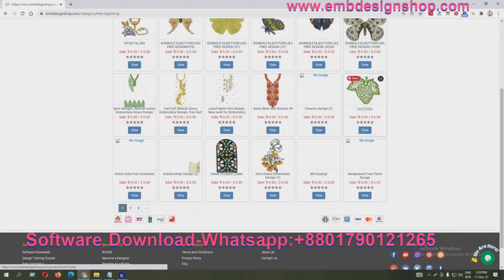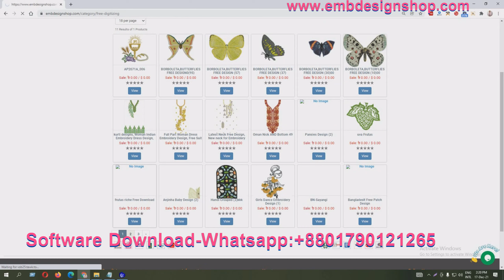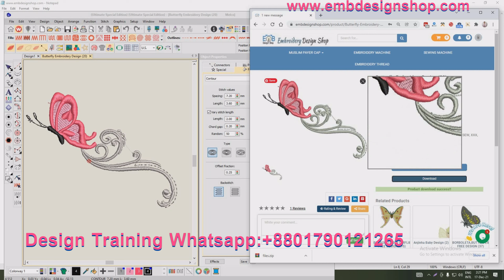Wilcom Embroidery Design Tutorial | কম্পিউটার এমব্রয়ডারি ডিজাই টিউটোরিয়াল | Emb Design Training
Credit:
Design software -wilcom
video editor
Camtasia Studio 8